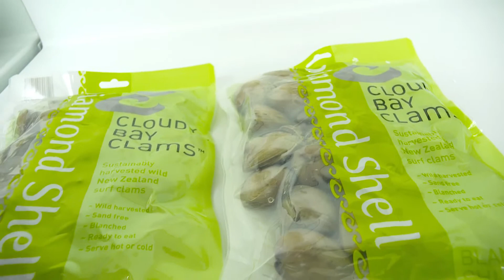2012 AUT Web Documentary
AUT Web Documentary Associate Professor Lindsey White